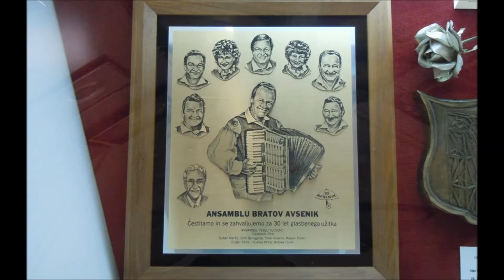Moj film, Veselo z Avseniki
Veselo z Avseniki (Igor Povh)